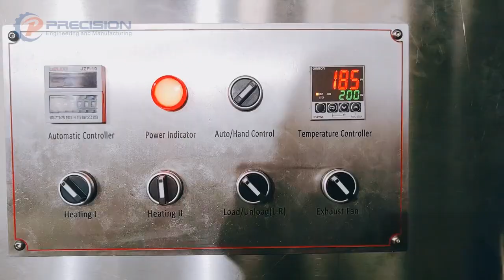Whole grain roasting machine, nut roasting machine, seasoning roaster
This roaster machine could be used to roast different kinds of raw materials, like nuts, grain, beans, seasoning etc.